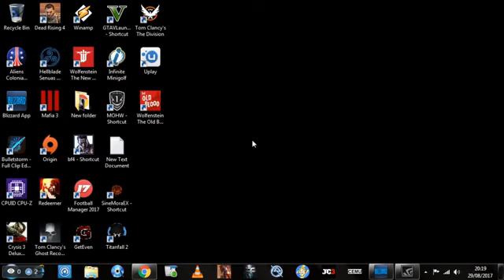10000000 113975199288747 6347794786828681216 n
Trying out Destiny 2 PC Beta just love my Destiny. October cant come quick enough